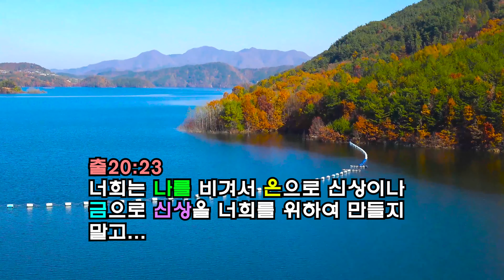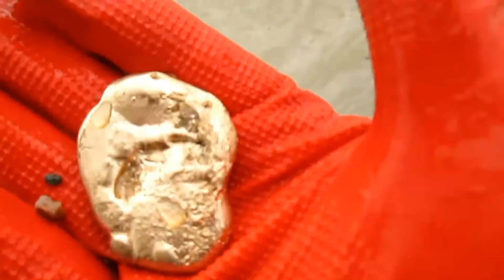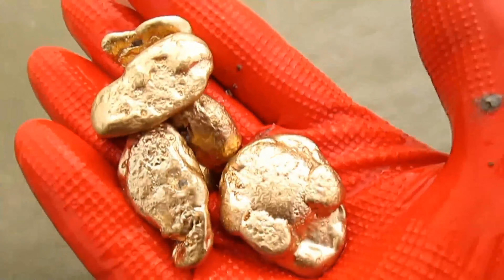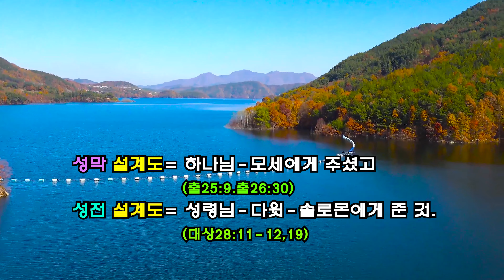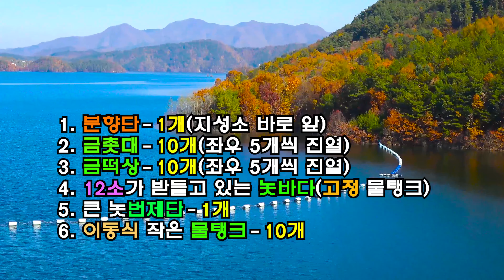46. 다듬은 돌로 단을 쌓지마라(2018. 8. 5. 주일 B )